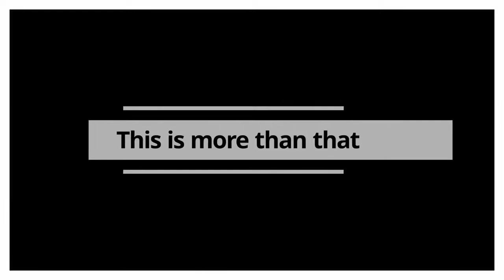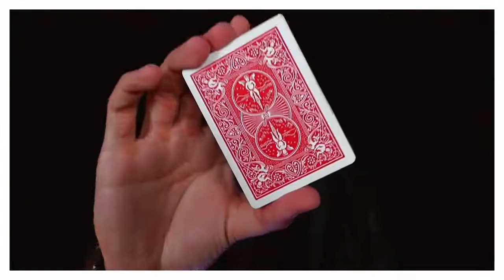3DECK - Crazy Jokers & Adrian Vega